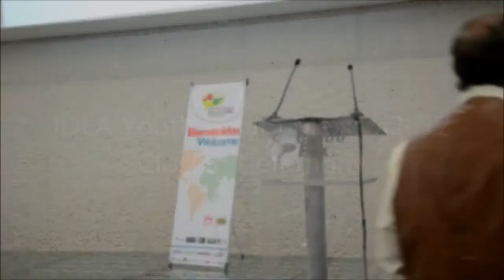IDEA Youth Forum Mexico 2012 Closing Ceremony: Mr. Vicente Fox, former president of Mexico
Mr. Vicente Fox, former president of Mexico, is addressing to the IDEA Youth Forum Mexico 2012 participants at the closing ceremony in Centro Fox.